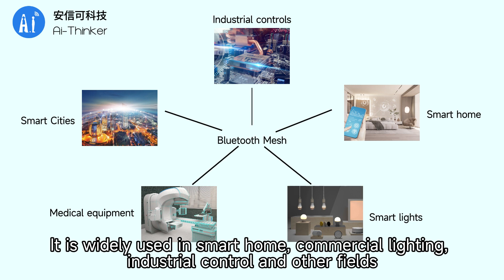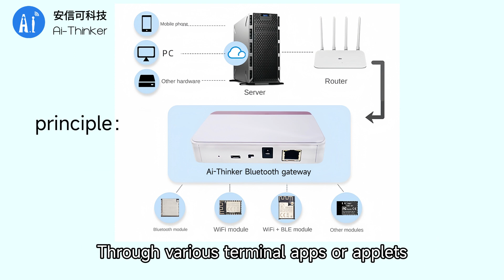Experience Ai-Thinker Bluetooth Mesh: Transforming Lighting Control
Explore how TB and PB series development boards, alongside Bluetooth gateways, revolutionize lighting control through multi-node networking. Learn about the benefits of this innovative protocol - from many-to-many communication to low power consumption. See how Ai-Thinker Bluetooth gateways overcome distance constraints, enabling precise control of every node device. Ready to master smart lighting? Watch now!